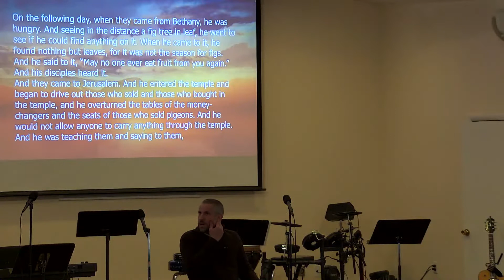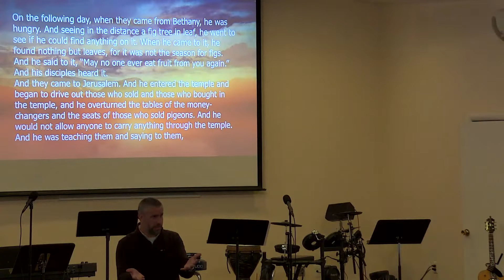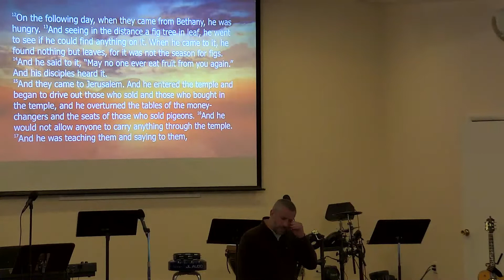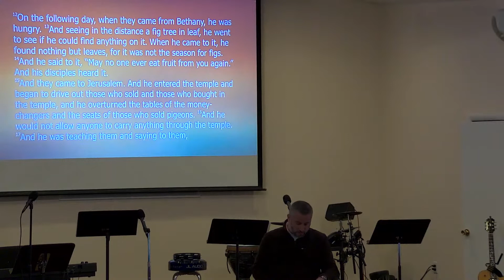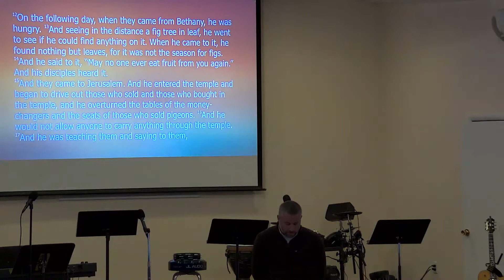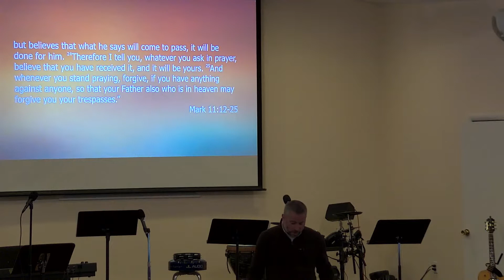LLC - 3/27/2022 - Mark 11:12-25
In today’s passage, Jesus seems to act out of character as he performs his only “miracle of destruction” and curses a fruitless tree and kills it.  He then goes into the Temple and sees a fruitless religious system and seems to act out of character again. But, are these “acts of anger” truly out of God’s character? Join us today as Pastor Jon examines Mark 11:12-25 and we discover the seriousness with which God confronts false conversions and sin.